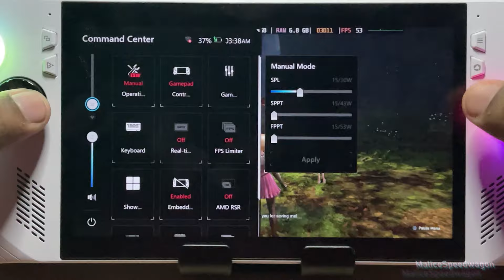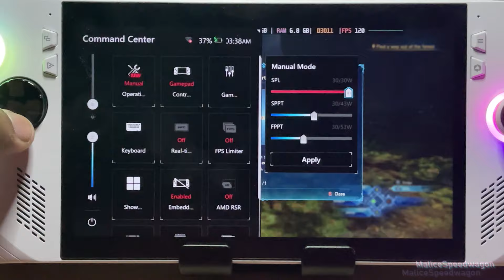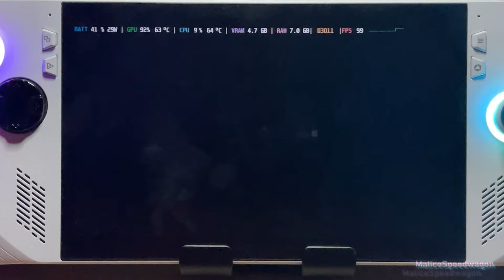Granblue Fantasy: Relink | Rog Ally Ryzen Z1 Extreme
In this video, we'll look at the performance of Granblue Fantasy: Relink on the Rog Ally Ryzen Z1 Extreme.

Timecode:
0:00 - 720p 15w
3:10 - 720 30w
4:56 - 900p 30w
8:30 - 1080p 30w